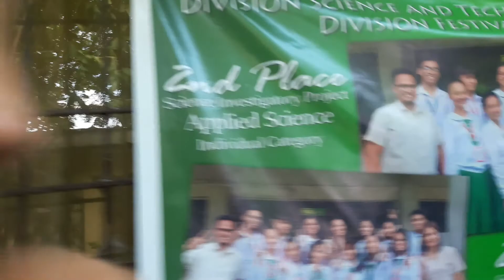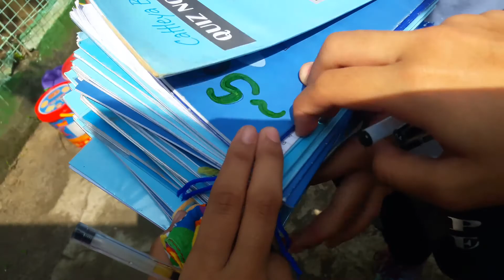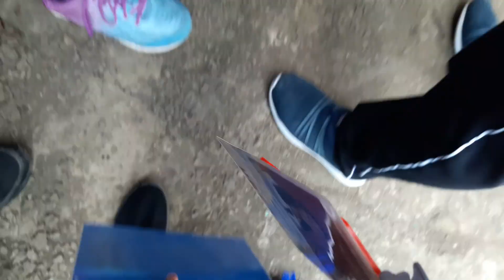Magta-take kami ng quiz sa Science dahil wala kami last Friday! 092618